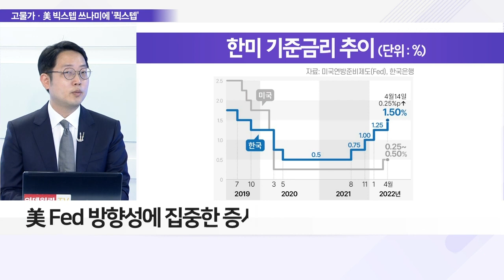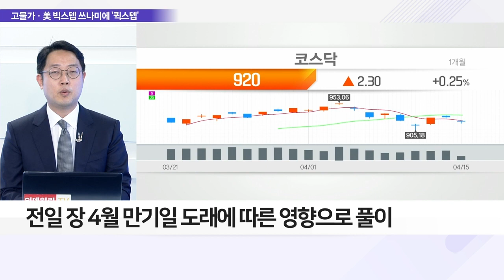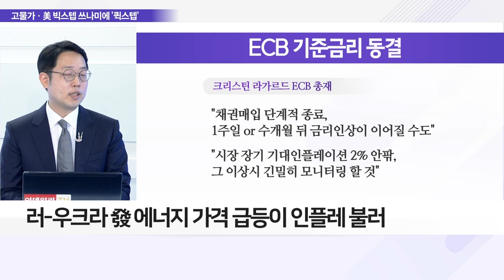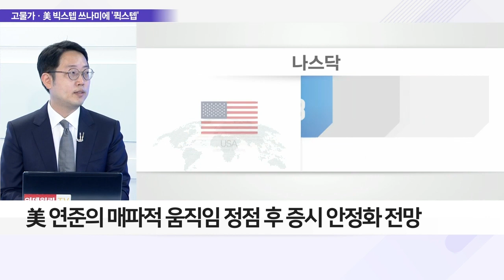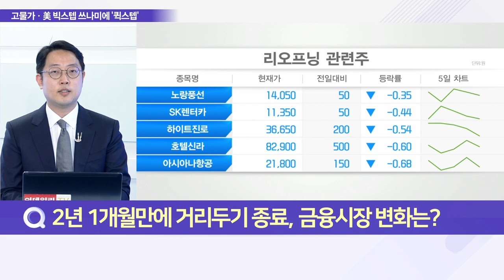빅스텝' 대세 되나… 주요국 중앙은행 연이은 금리 인상_이슈 파워 (20220415)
Q. 총재 부재에도 금리 인상, 한은 물가 잡기 급했나?
Q. 亞 증시 한국만 하락, 한은 금리 인상 여파일까?
Q. 한국은행 다음 스텝 전망과 시장 영향은?
Q. 유럽중앙은행 기준금리 0%로 동결, 시사점은?
Q. 2년 1개월 만에 거리두기 종료, 금융시장 변화는?